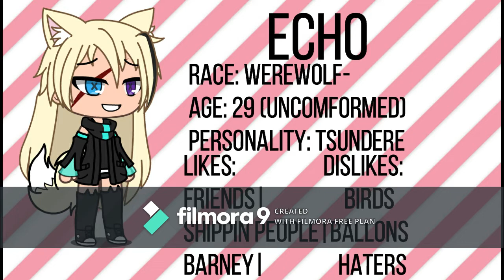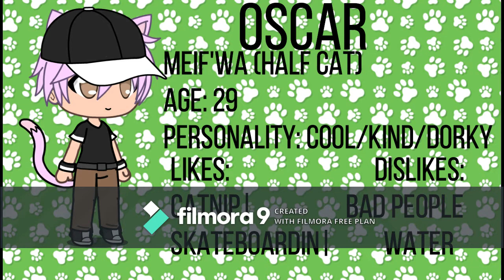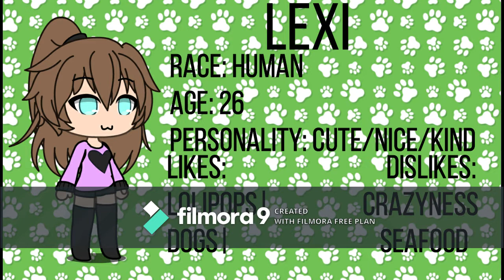If My Characters Had Voices|Voice Claims|Gacha Life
Heyyy! Sorry I don't upload very often, I have no ideas of videos to do and i'm really been tired lately TwT